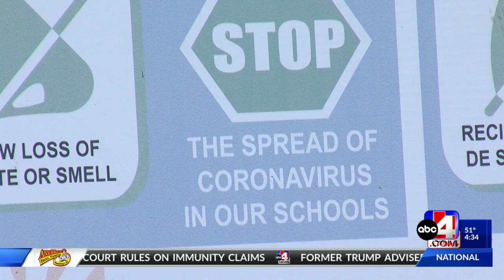Provo elementary school reinstates two administrative employees after investigations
The principal and assistant principal were placed on administrative leave in mid-February.